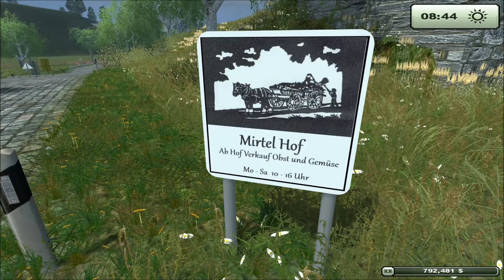farming simulator 2013 Two Rivers new map